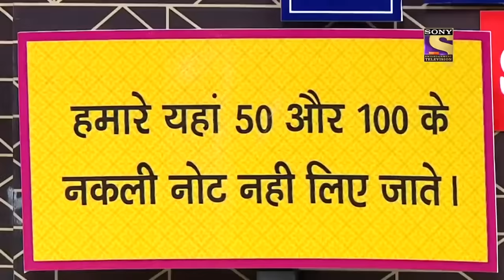Kapil Runs Away With His 'Anjali' | The Kapil Sharma Show Season 2 | Haste Raho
Sit back and watch these laughter oriented clips curated specially for you. These videos are pun-intended with lots of wittiness and Playfulness especially done by your favorite characters!
So, Grab a Favorite drink and enjoy these special clips!

About The Kapil Sharma Show Season 1:
Comedian Kapil Sharma interacts with celebrity guests about their latest films while keeping the audience laughing with his wit, humour, and assorted skits